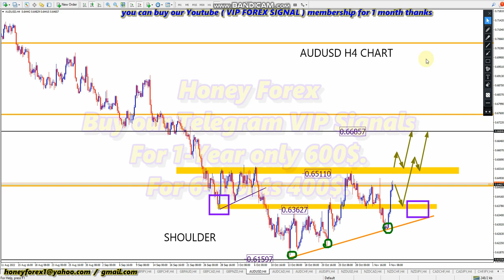AUDUSD New Weekly Forex Forecast 7 November 2022